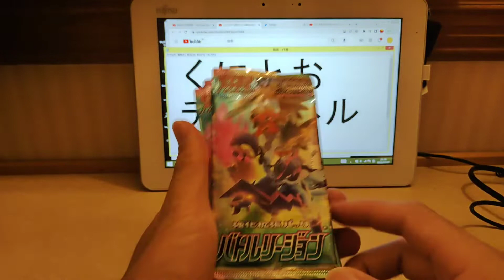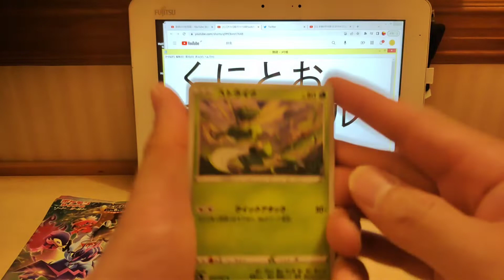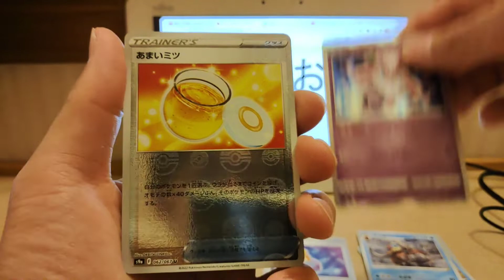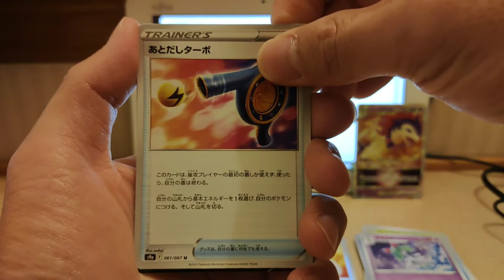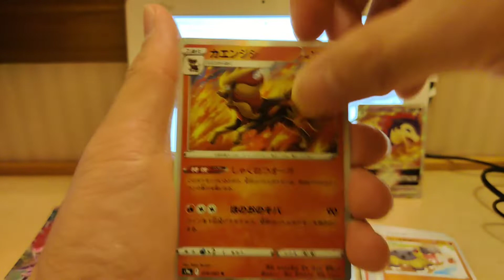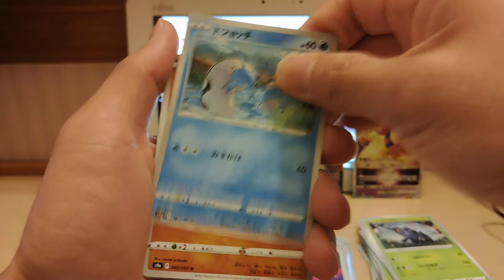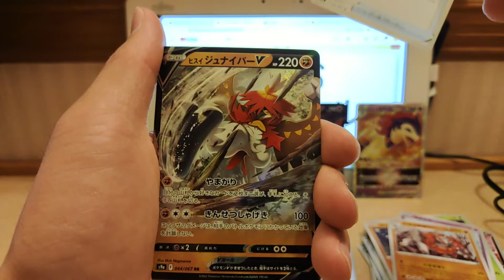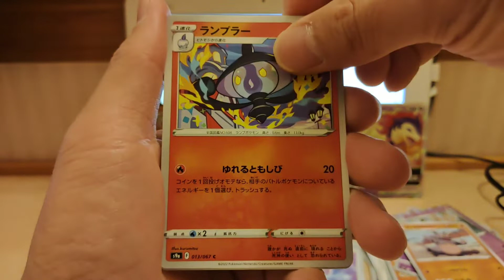【ポケモンカード】ポケカ開封(°∀°)バトルリージョン10パック‼️ｻﾗﾘｰﾏﾝの夜🔷３泊目【出張】【ホテル】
出張の間にホテルで開封～♪
１日目：タイムゲイザーx10
２日目：ダークファンタズマx10
３日目：バトルリージョンx10

などなど

～BGM（使ったり使ってなかったりです）～

魔王魂

急上昇

ダークファンタズマ
ポケカ
オリパ
開封
レア
激レア
SR
CSR
HR
UR
RRR
pokemon

極楽湯

進撃の巨人
attack on titan
リヴァイ
エレン
ミカサ
アルミン
アッカーマン
ジャン
ライナー

万博公園
ボート

ギンガーン
激カザーン
ガッ釣りGO

爆増
メダル詰り
神動画
神展開
神回
奇跡

ポケモン
メザスタ

bok choy
大根
japanese radish
きゅうり
cucumber
なす
eggplant
小松菜
Japanese mustard spinach
家庭菜園
vegetable garden
収穫
crop
栽培
cultivation

ポケモン
pokemon
スイッチ
nintendo switch
メダルゲーム
medal game
クレーンゲーム
claw crane
水拭き
wet wiping
水滴
drop of water
掃除
cleaning
片づけ
clear up
キッチン
kitchen
シンク
sink
耐水ペーパー
Waterproofing paper
磨く
polish
工具
tool
工具不要
not need tools
被せる
cover type
ジャッキ不要
jack less

タイヤ
tire
タイヤチェーン
tire chain
冬タイヤ
winter tire
取り付け
installation

大当たり
big bonus
フィーバー
fever
ジャックポット
jackpot
奇跡
miracle

旅行
ヤンマーミュージアム
おやつタウン
キャンプ
camp
スノーピーク
焚き火
アウトドア
outdoor
テント
ロープ
ライト
料理
お弁当
弁当
lunch box
おにぎり
rice ball
DIY
Do It Yourself
シーリング
LED

パチンコ
パチスロ
大工の源さん
青鬼